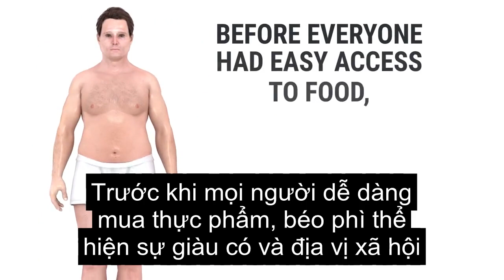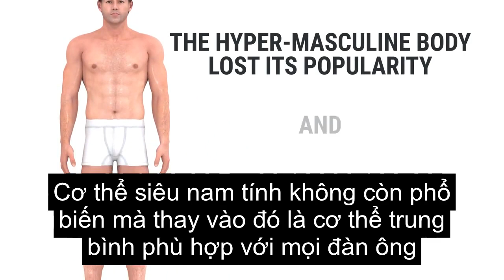chuan muc than hinh cua nam gioi thay doi nhu the nao sau 15